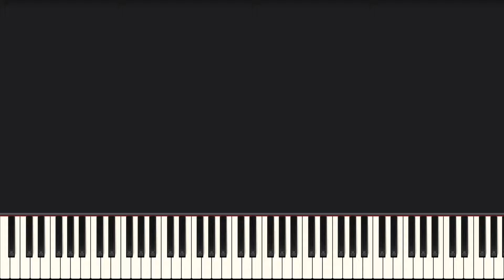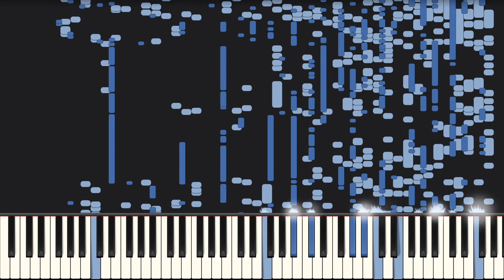Miley Cyrus - Party In The U.S.A. [Audio Illusion] Can a piano trick your mind?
Literally Party In The U.S.A.!
Can you hear the lyrics?

Miley Cyrus - Party In The U.S.A. played on piano.
Created with Synthesia.